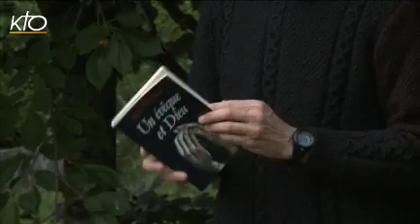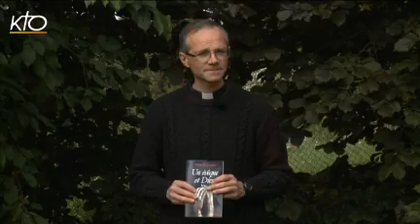Tolérance ou respect